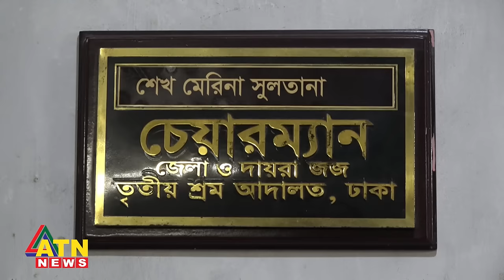ড. ইউনূসের বিরুদ্ধে আইন লঙ্ঘনের মামলার রায় আজ | Dr. Yunus | Judgement | ATN News